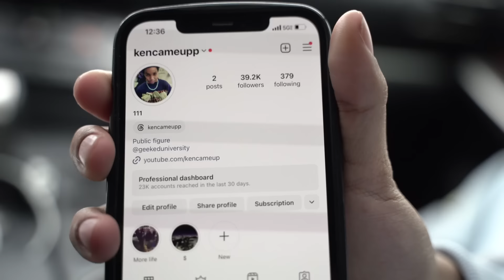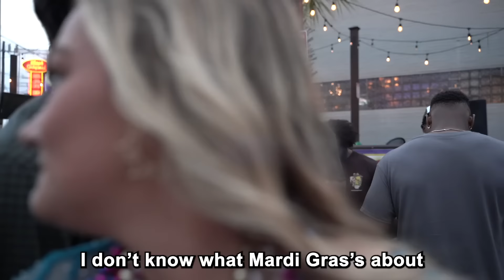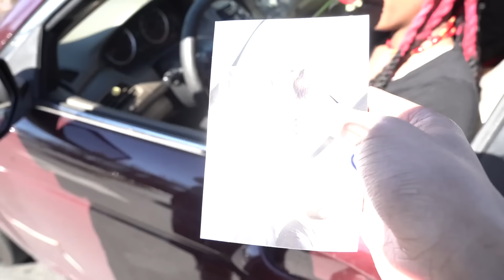WE THE ONLY BLACK PEOPLE HERE..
500k grind‼️💕💫💫